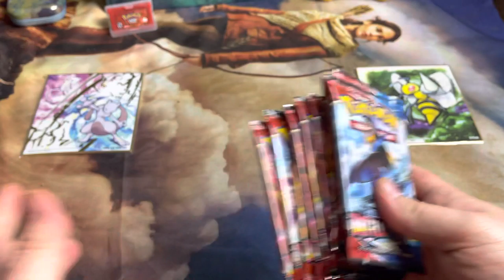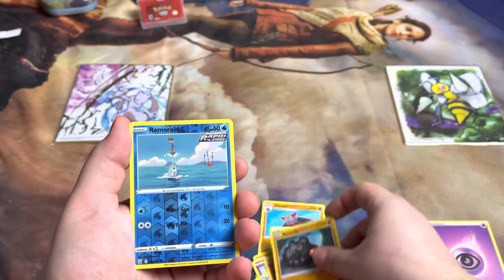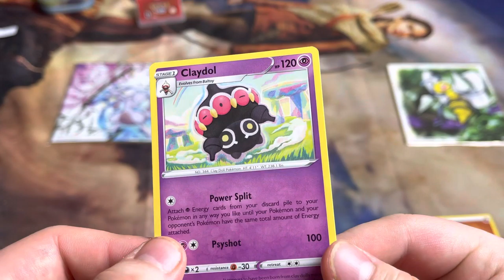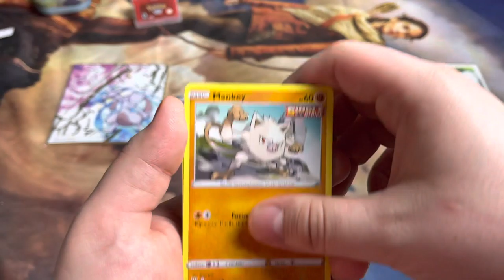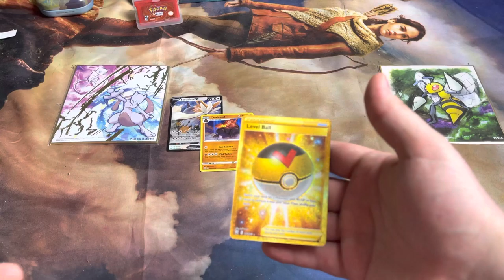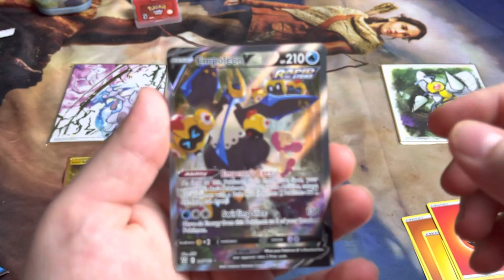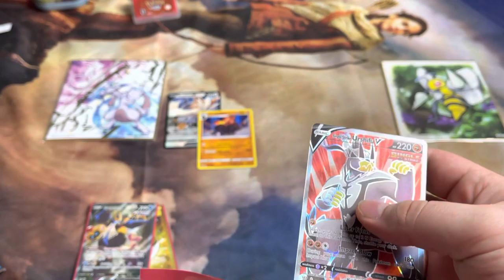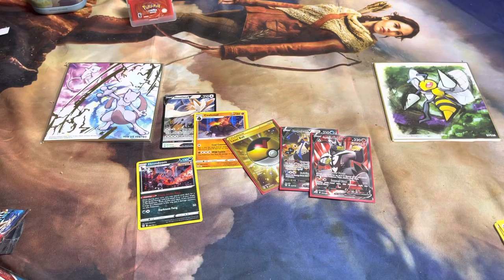This is for @Leonhart opening my first boosters from Battle Styles. I pulled a what???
Today’s video is my first chance to open up the new set of Pokémon cards with Battle Styles. Going into this i had zero idea what to expect from the set as I never thought I would have the opportunity to open some. These packs were bought from Walmart for my birthday.

Head over to MyPyre.com and use promo Code WildWolf54 at checkout to score 20% off your purchase of Gaming Supplements and My Pyre Apparel... Get in the game and boost your gaming reflexes to their peak.

With GlassWire you can see your current and past network activity, block unknown network connections with their built in firewall, monitor and protect remote servers, detect Malware and block badly behaving apps on your PC and Android devices.

If you need streaming gear Logitech has you covered.

If your anniversary is coming up or you’re looking to tie the knot with that special someone I have the place for you. Gabriel & Co has you covered on that too.

WildWolfGaming's channel Vision: I promise to deliver the best quality content I can to ensure that my videos will succeed and that you all gain the content you came here to see!